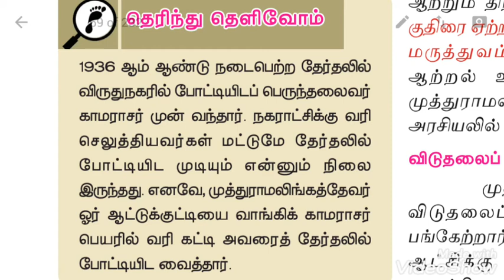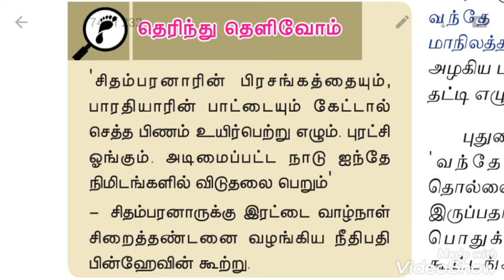Tnpsc ,Ted ,போட்டி தேர்வுக்கு பாட புத்தகத்திலிருந்து உங்களுக்கு தெரியுமா சில பகுதிகள் பகுதி 22